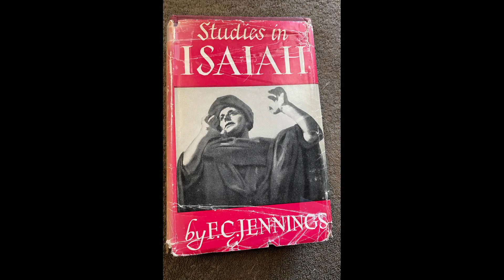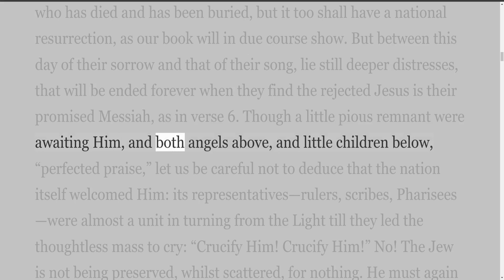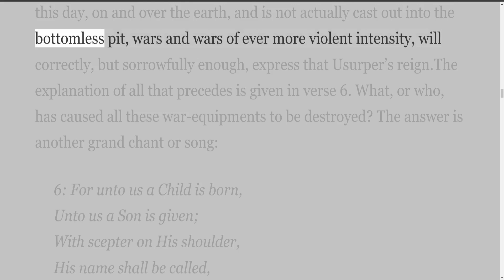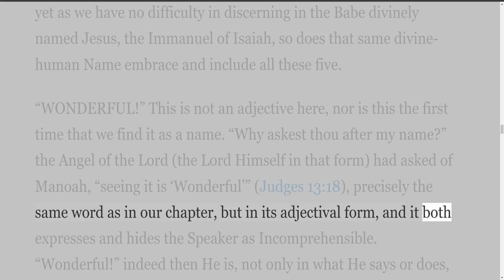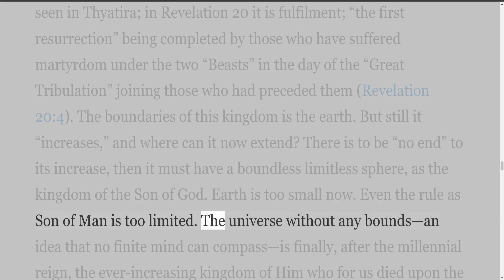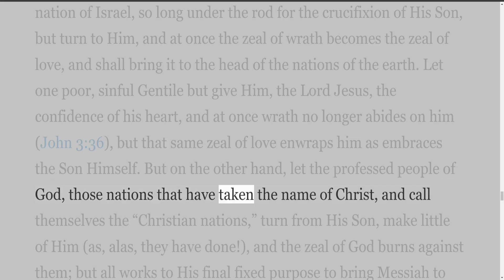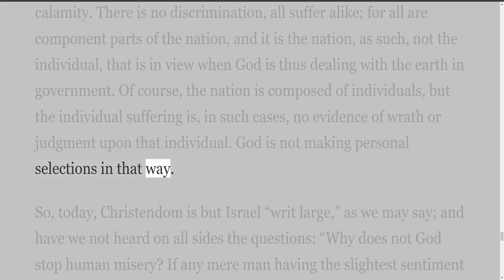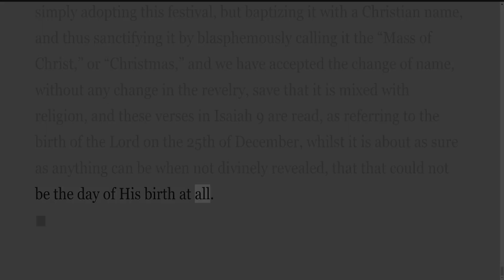STUDIES IN ISAIAH, by F C Jennins, Chapter 9